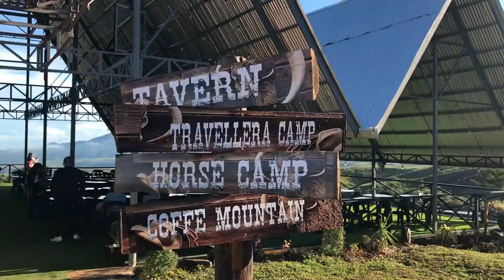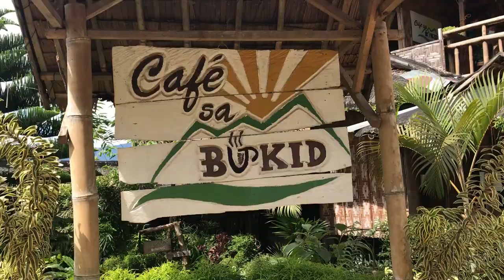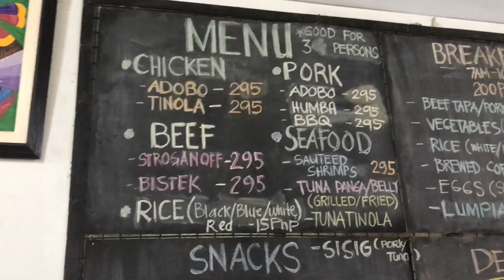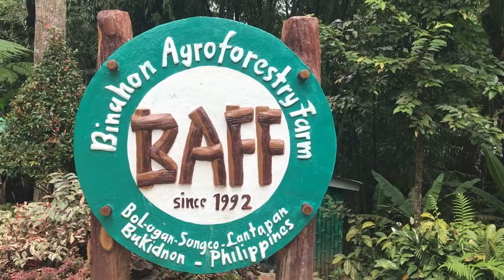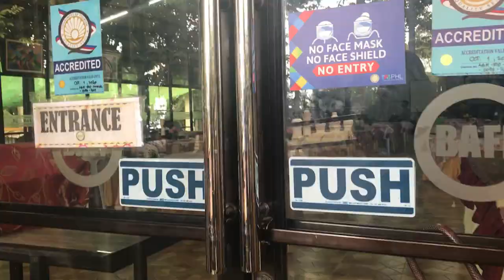ROAD TRIP: Talakag to Lantapan and Places to Visit Along the Way!!!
It's best to start your road trip early in the morning if you are planning to explore and enjoy the scenic views of Talakag and Lantapan. It will take 2 hours to complete the road trip not unless you plan to take stops and enjoy the places and restaurants/cafe's along the way just like what we did. From CDO you'll pass by 24 seven dongawon, Lantaw 360, Cafe sa Bukid, The BAFF (Binahon Agroforestry Farm), El Paso, Chukoohills Cafe & Resto.